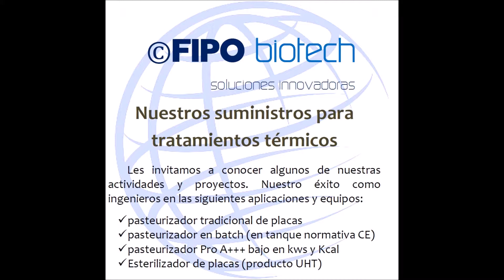Pasteurizador Esterilizador placas tubular corrugado tunel FDA PMO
Desde el GRUPO FIPO BIOTECH les invitamos a conocer algunos de nuestras actividades y proyectos. Nuestro éxito como ingenieros en las siguientes aplicaciones y equipos:
 pasteurizador tradicional de placas
 pasteurizador en batch (en tanque normativa CE)
 pasteurizador Pro A+++ bajo en kws y Kcal
 Esterilizador de placas (producto UHT)

 Esterilizador de tubo corrugado o liso (producto UHT)
 Esterilizador tubular de superficie rascada
 Esterilizador de columna (producto UHT)
 Esterilizador batch (producto UHT)
 Desbacterizador centrifugo
 Desbacterizador por microfiltración
 Desbacterizador por cartuchos
 Desbacterizacion por alta presión semicontinuo
 opcionalmente se incluyen los desaireadores y automatismos y centralización de los datos en SCADA.